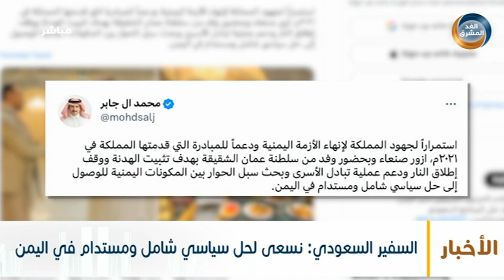موجز أخبار الثامنة مساءً | مشروع مسام ينتزع 782 لغمًا وعبوة ناسفة في اليمن خلال أسبوع (11 أبريل)